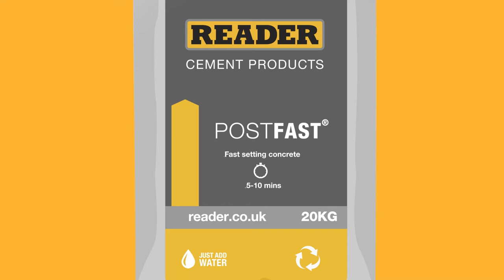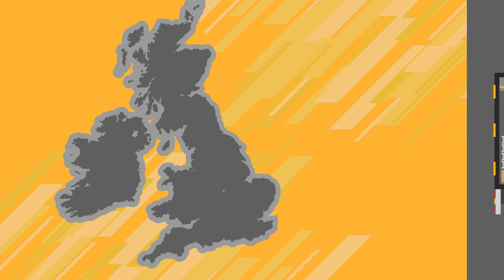POSTFAST® - FAST SET FENCE POST CONCRETE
A fast setting blended concrete. Offering 25N/mm² strength, set time 5-10 minutes

AVAILABLE IN COARSE OR FINE

USES
Wood
Metal
Concrete
Fencing/Signposting
One bag, one post

BENEFITS
Rapid setting product
Time saving & easy to use
Just add water, no pre-mixing required
Consistent mixture & strength
Minimal waste
Durable Carry Handle
100% waterproof & recyclable packaging

SUPPLIED
50 x 20kg bags per pallet / 1 tonne
60 x 20kg bags per pallet / 1.2 tonne
70 x 20kg bags per pallet / 1.4 tonne